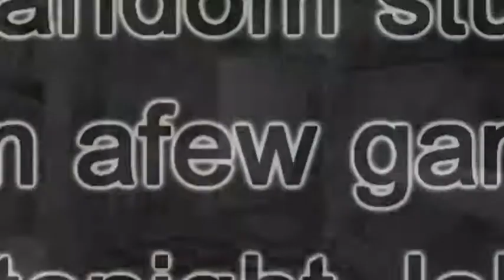Random stuff from tonight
I recorded some funny stuff and afew good shots as i was really bored i put it into a video and cudnt be arsed to edit itbecause ive gota be up early lol